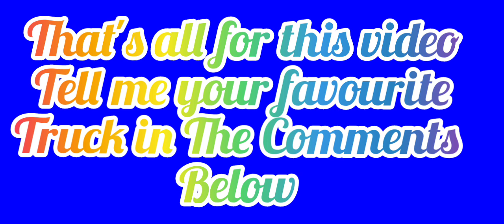🚚Top Speed Test Of All European Trucks in Truck Simulator Ultimate New update 1.2.5 🛣️|Truck sim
- Multiplayer season. You can either carry joint cargo or participate in races. A brand new multiplayer experience awaits you.
- Transport a wide variety of cargo in over 100 cities
- Participate in auctions on the freight stocks and earn higher profits
- Build your own truck fleet
- Design your offices the way you want
- Update your trucks with lamps, Bumper, horn, cockpit lights and more modification options
- 32+ Amazing Trucks
- Play with American Trucks and European Trucks
- Used Trucks Market
- Detailed Cockpits
- Rest areas. You can now order food and beverages at the rest areas.
- DLC mode system
- More than 25 language support
- More than 250 radio stations
- Highway Toll roads
- Realistic Weather

1
2
Artist: Ofshane | Track: Road Tripzzz
3
Artist: Spence
Title: Cloud Chaser

TRUCK SIMULATOR : ULTIMATE VS TRUCKERS OF EUROPE 3 COMPARISON
TRUCK TYCOON
TRUCK TYCOON ANDROID
TRUCK TYCOON DOWNLOAD
TRUCK SIMULATOR ULTIMATE
WANDA SOFTWARE DUAL CARBON ZUUKS
REALISTIC TRUCK SIMULATOR GAMES MOBILE
REALISTIC TRUCK SIMULATOR GAMES ANDROID
REALISTIC TRUCK SIMULATOR GAMES IOS
RELEASE DATE
TOP 5 SIMULATOR GAMES 2022
TOP 10 SIMULATOR GAMES 2022
SIMULATOR GAMES
BEST TRUCK SIMULATOR
BEST BUS SIMULATOR
BEST GAMES